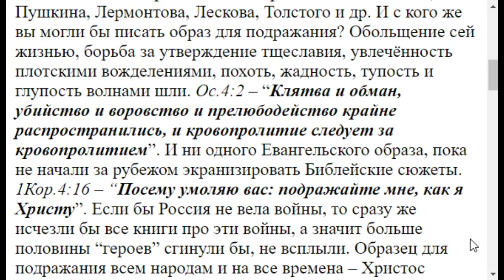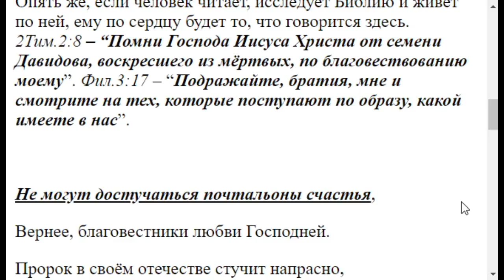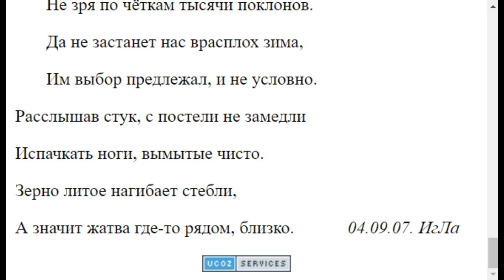3517. Какому герою литературы можно подражать?